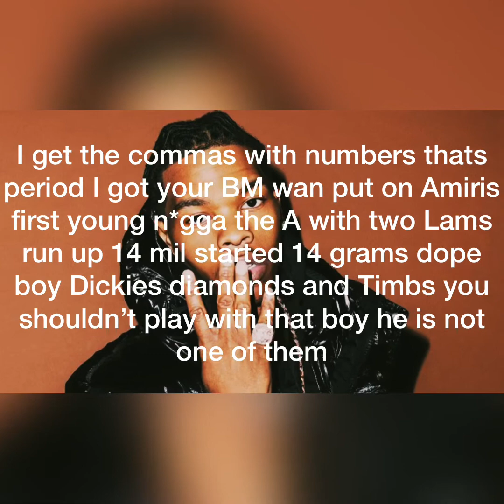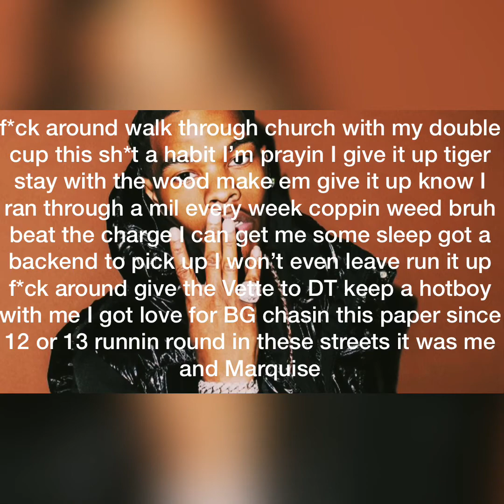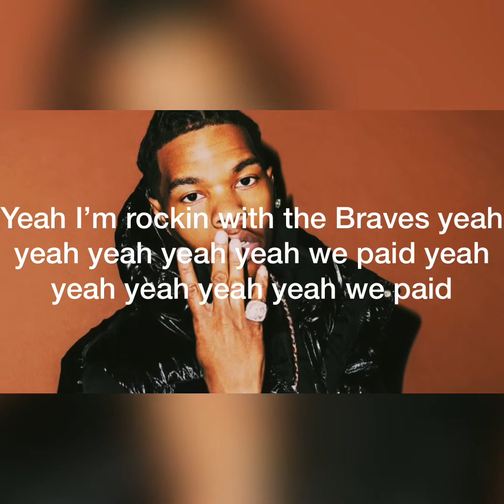Lil Baby & 42 Dugg-We Paid (Clean Lyrics)